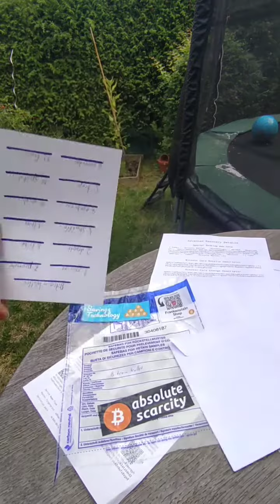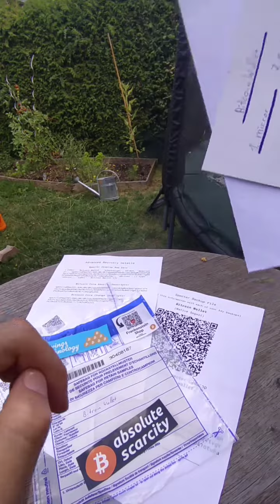Uncle Jim Wallet - Typische Sicherheitslücke vermeiden